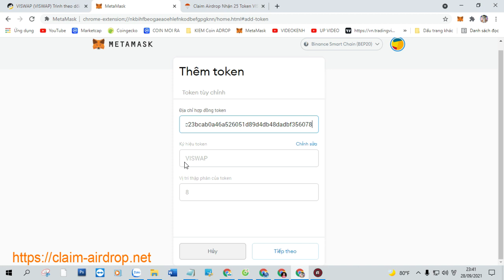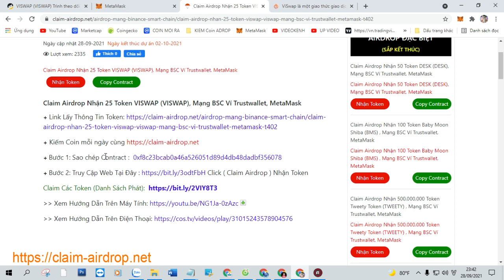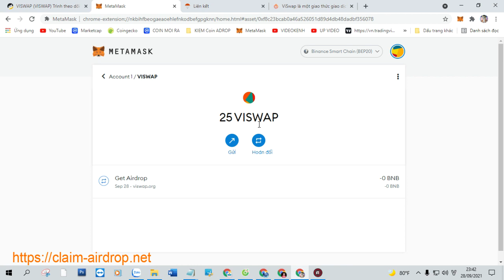Claim Airdrop Nhận 25 Token VISWAP (VISWAP), Mạng BSC Ví Trustwallet, MetaMask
+ Bước 1: Sao chép Contract :  0xf8c23bcab0a46a526051d89d4db48dadbf356078

+ Bước 2: Truy Cập Web Tại Đây Click ( Claim Airdrop ) Nhận Token